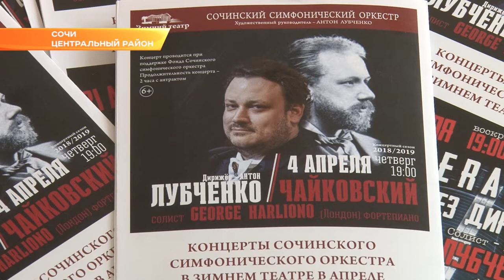В Сочи стартует перекрестный год музыки Россия - Великобритания. Новости Сочи Эфкате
Чайковский объединит две страны: Россию и Англию. В Сочи 4 апреля пройдёт концерт Сочинского симфонического оркестра и известного британского пианиста Джорджа Харлионо. Сегодня прошла первая совместная репетиция.

Музыканты исполнят второй фортепианный концерт Чайковского в авторской редакции. Тем самым откроют региональную программу в контексте перекрёстного года музыки Великобритании в России.